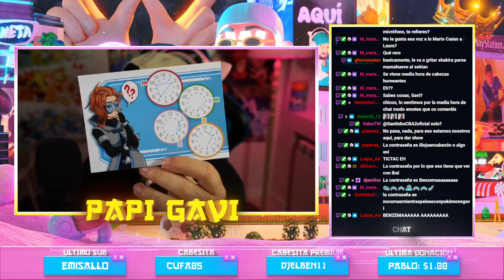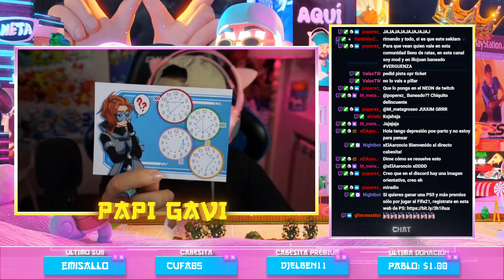VITU SI LEES ESTO TE CAMELO (FINAL)🫂​💜​ ​- Pokémon Twitch Cup 3 ft. Vitu